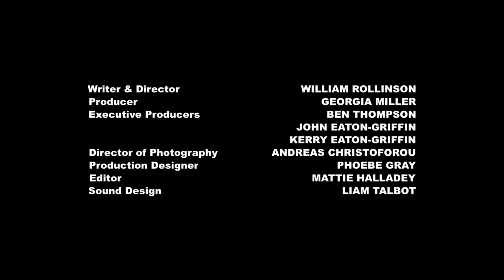THE REMAINS (Short Horror Film) - University of Portsmouth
THE REMAINS is a short psychedelic horror film created by Level 6 students from the University of Portsmouth.

'A grieving mortician must confront her past, and decide her future, when her late husband’s body mysteriously appears in the morgue one night, days after his funeral.'

Written and Directed by William Rollinson.
Cinematography by Andreas Christoforou.
Sound by Liam Talbot.